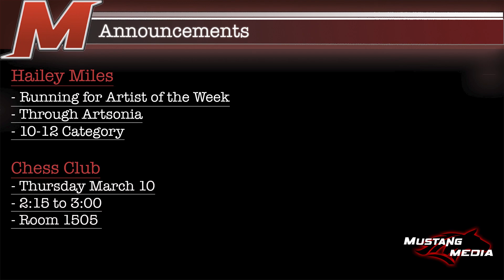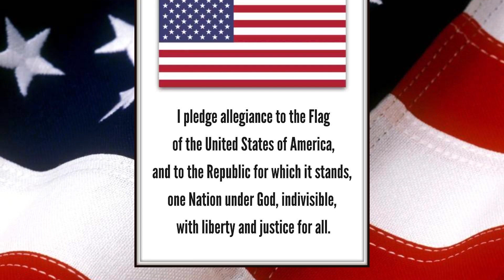What's Crackin' McCracken - March 9th